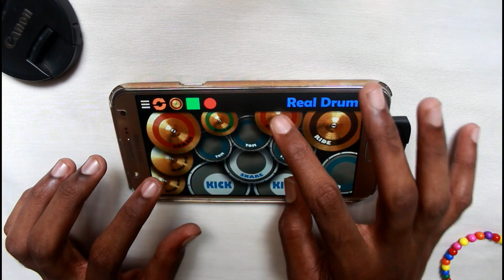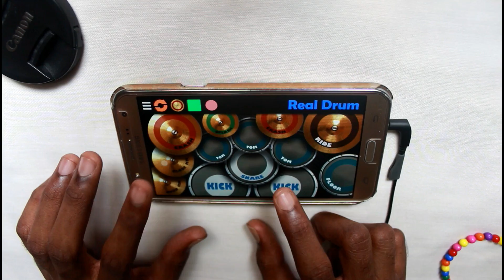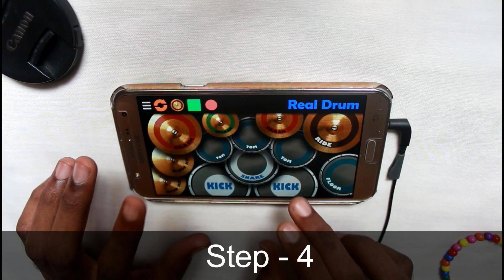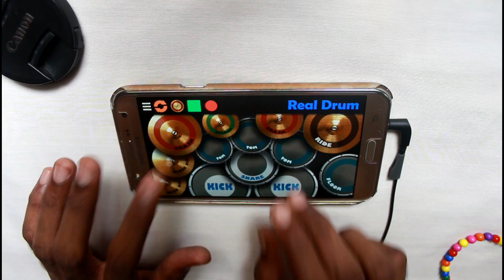Real Drum App Tutorial For Beginners (Lesson - 3) - By Vijay Yadavar.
Here is my new tutorial video for the  beginners, In this series i would be uploading real drum app lessons every week.

Real Drum App Tutorial For Beginners (Lesson - 2).

 Be free to comment and suggest your ideas so that i can make better videos for you !